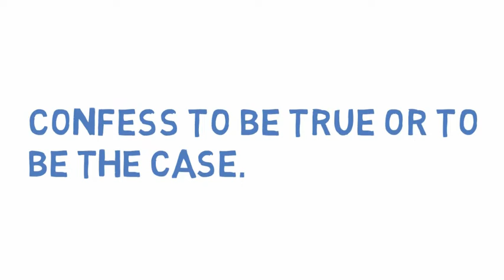What Does ADMIT Means || Meanings And Definitions With Example in ENGLISH .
what is the meaning of the word ADMIT in English . what does ADMIT means and what is the definition of the word ADMIT . Here are its means and meanings .